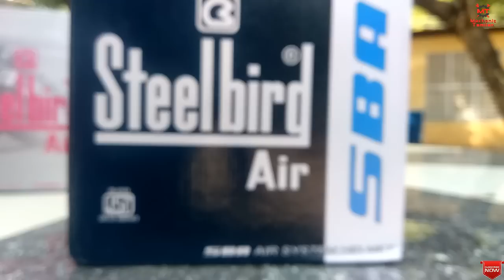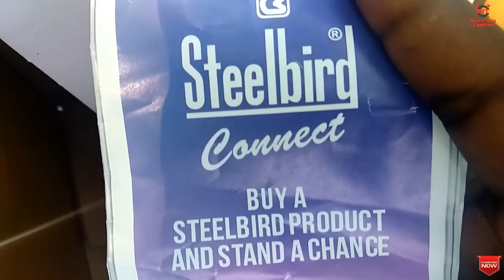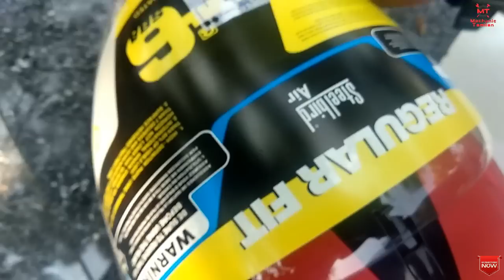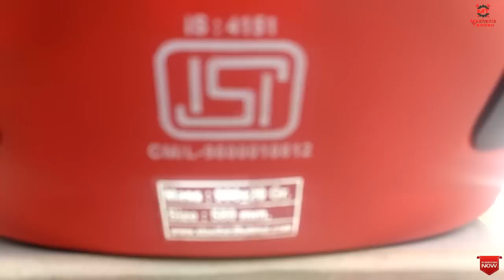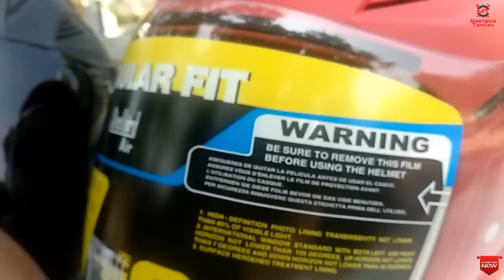steelbird sba air 6 | Fuze & Ela | இனி வியர்வை பயமில்லை | Mechanic Tamilan.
This video is reviewing steelbird sba air 6 ela and fuze. I review this product from last two weeks. So it have analysed more features of pros and cons.

Amazon
Steelbirds Fuze ( Boys)

Sba Ela ( girls)

MECHANIC TAMILAN - Tamil Automobile Channel...

If You Think This Channel is Useful To you ?